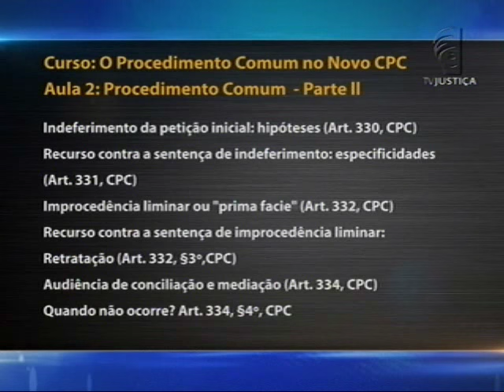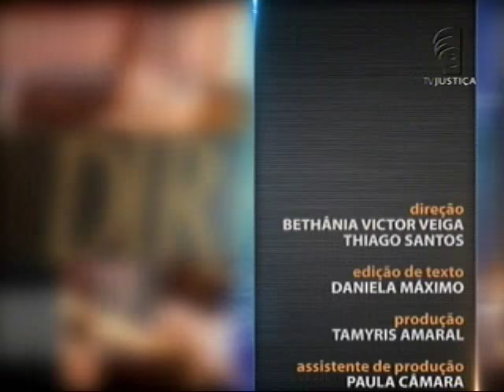Saber Direito Aula - Procedimento comum no Novo CPC - aula 2 (26/01/16)